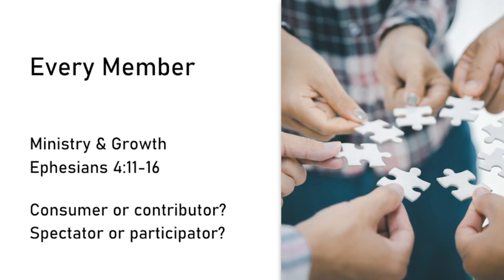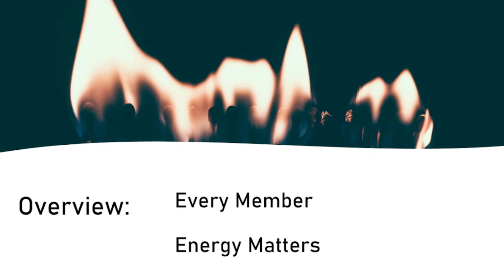Full Participation (9/1/24)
Sunday morning sermon from our preaching minister, Gantt Carter.
A consideration of church involvement, in connection with a special emphasis Sunday.